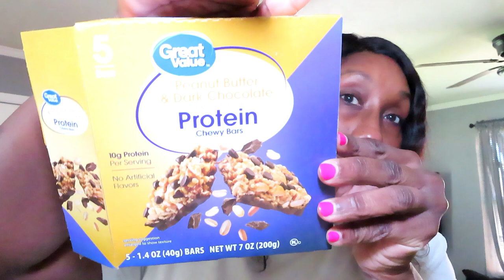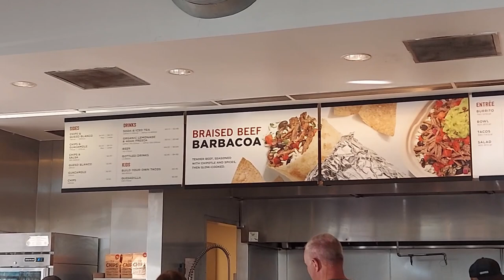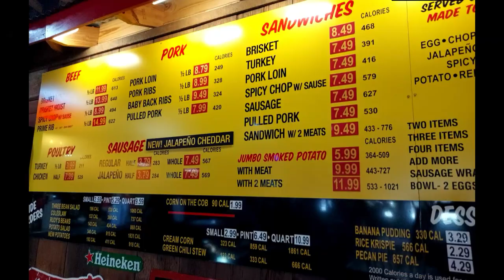Life After 50 Vlog | Staying Dedicated + ReesaTeesa 50 parts + New Eye Mask + Barbecue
Amazon Store//